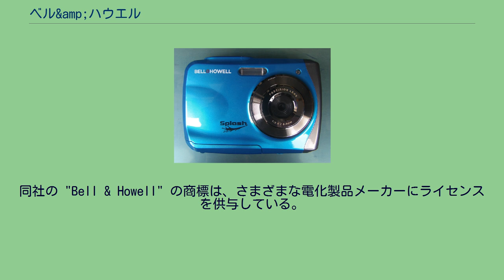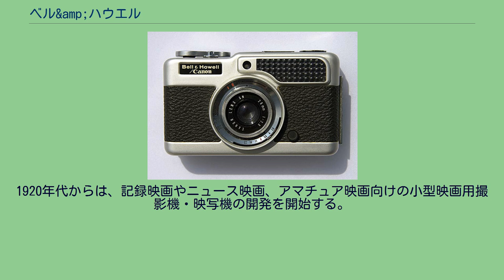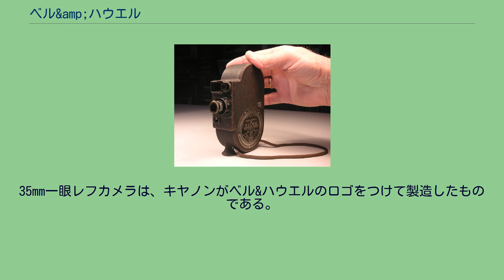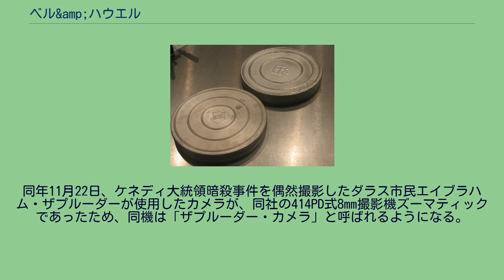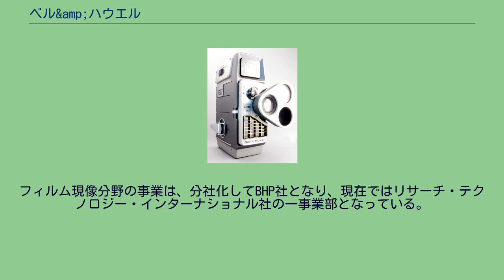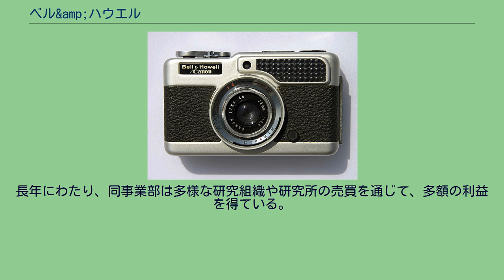ベル&amp;ハウエル